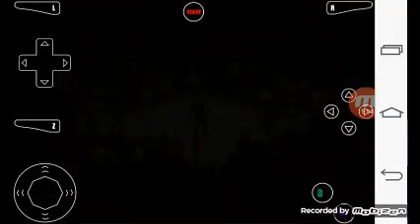VPW2 MMA 1st Tournament Round of 16 pt2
Matches

5. 00:20

6. 05:53

7: 09:39

8: 19:09